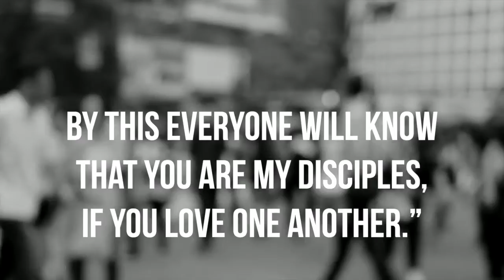One Another Part 1